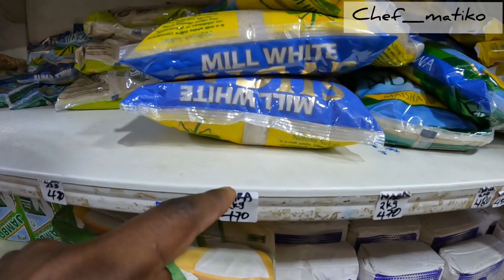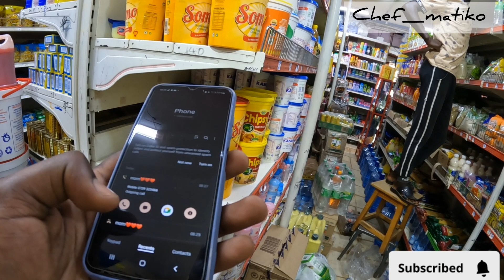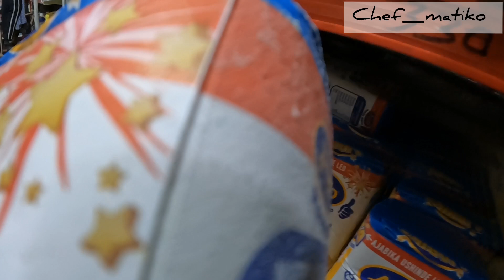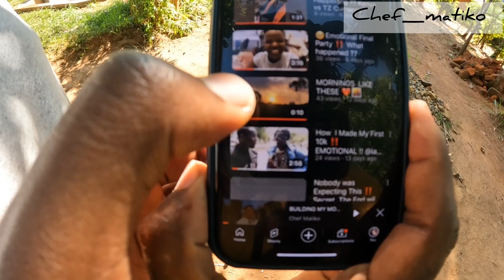SURPRISING MY MOM WITH CHRISTMAS GIFTS FROM THE USA 🇺🇸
Surprising my lovely mom with gifts from the USA. Today one of our supporters surprised my mom with Christmas gifts.

Hi everyone thanks so much for stopping by,we appreciate your support.